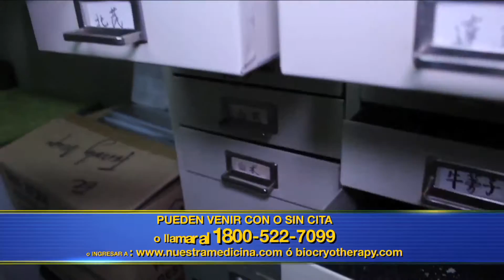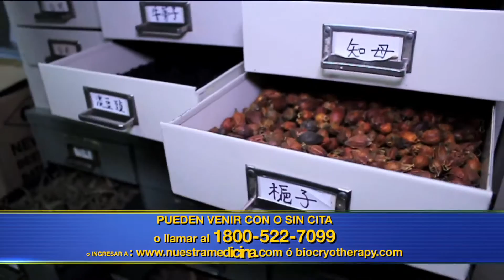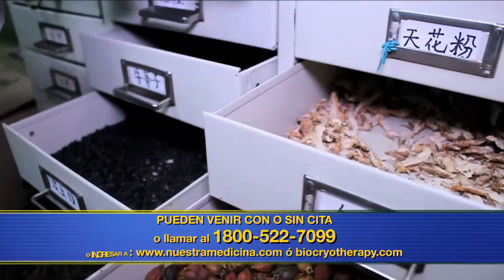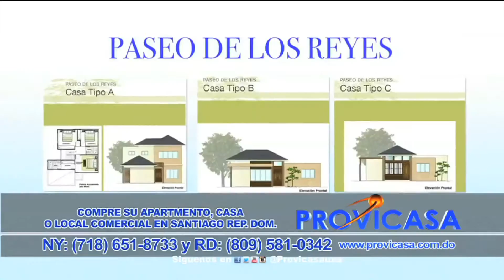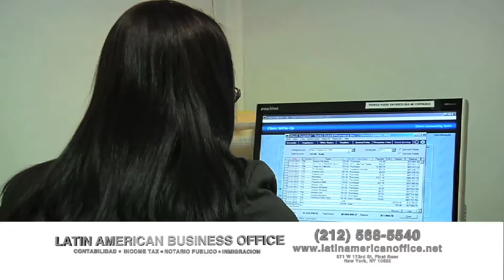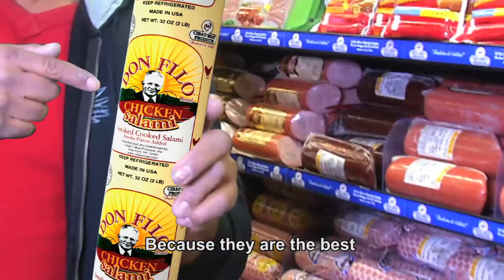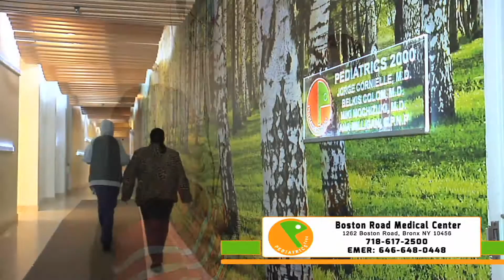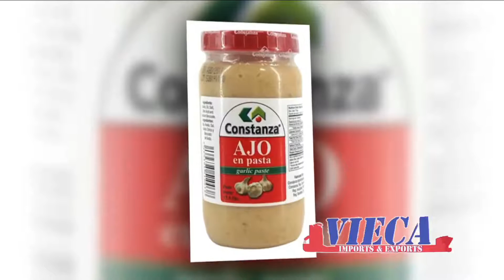EL SHOW DE JACKIE 02 05 2017 T47F